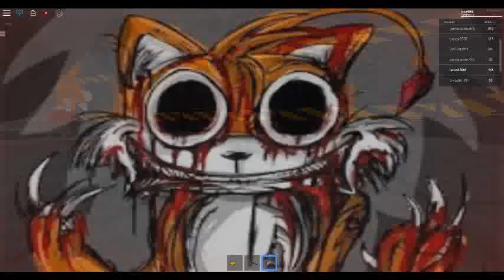Zone 51 avec Antoine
on tue plein de monstre